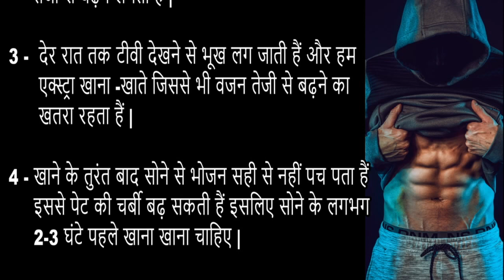तोंद को कम करना चाहते हैं तो आप रात में ये जरूरी काम करें, जो कि आपका वजन कम करने में सहायक होंगे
अगर पेट की चर्बी आपको भी शर्मसार करती है तो इस वीडियो में देखें कि यह मोटापा कैसे कम करे | वजन घटाने का सही तरीका इस वीडियो में हिंदी में बताया गया है | In this video, know: How to reduce tummy fat & lose weight fast.
 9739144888 पर मिस कॉल करें
Weight loss tips and diet in Hindi - गलत जीवन शैली, गलत आहार और डेस्क वर्क के कारण मोटापा या शरीर में चर्बी बढ़ना एक आम समस्या बन चुकी है। इस समस्या से कई लोग परेशान रहते हैं। मोटापा या वजन बढ़ने के कारण हमें अनेकों बीमारियां जैसे ब्लड प्रेशर, कोलेस्ट्रॉल, हृदय रोग, शुगर आदि की समस्या हो जाती है।
इसी के कारण रोजाना हमारे पास अनेकों सवाल आते हैं। जैसे -
- वजन कम करने के उपाय
- वजन कम करने के तरीके
- वजन कम करने के आसान तरीके
- वजन कम करने के घरेलू नुस्खे
- वजन कम करने के लिए डाइट चार्ट
- वजन कम करने के लिए भोजन
- वजन कम करने के लिए क्या खाना चाहिए
- वजन कम करने के लिए क्या खाएं
- वजन कम करने के लिए क्या करें
- शरीर का वजन कम करने के लिए क्या करें
- पेट का वजन कम करने के लिए क्या करें
- तेजी से वजन कम करने के लिए क्या करें
- जल्दी वजन कम करने के लिए क्या करें
- मोटापे को कैसे कम करें
- मोटापे को कम करने के उपाय
- मोटापे को कैसे दूर करें
- मोटापे को कम करने का तरीका
- मोटापे को कम करने की दवा
- मोटापे को कैसे घटाएं
- मोटापा कैसे कम करें
- मोटापा कैसे घटाएं
- मोटापा कैसे कम किया जाए
- मोटापा कैसे घटता है
- मोटापा कम करने के उपाय
- मोटापा कम करने के तरीके
- मोटापा कम करने के लिए डाइट चार्ट
- मोटापा कम करने के लिए क्या करना चाहिए
- मोटापा कम करने के लिए क्या खाना चाहिए
- मोटापा कम करने के लिए क्या खाएं
- मोटापा कम करने के लिए क्या किया जाए
- मोटापा कम करने के लिए क्या उपाय करें
- मोटापा कम करने के लिए क्या करना है
- मोटापा कम करने के लिए क्या उपाय करना चाहिए
- मोटापा कम करने के लिए क्या खाना चाहिए क्या नहीं खाना चाहिए
- मोटापा कम करने के लिए क्या खाना पीना चाहिए
- मोटापा कम करने के लिए क्या खाना पड़ेगा
- मोटापा कम करने के लिए क्या चीज खाना चाहिए
- मोटापा कम करने की विधि
- मोटापा से छुटकारा कैसे पाएं
- मोटापा से छुटकारा पाने के उपाय
- मोटापा से छुटकारा पाने का तरीका
- मोटापा से छुटकारा पाने का इलाज
- मोटापे से छुटकारा पाने के लिए क्या करना चाहिए
- मोटापा घटाने के उपाय
- मोटापा घटाने के तरीके
- मोटापा घटाने की दवा
- मोटापा घटाने के लिए क्या करना चाहिए
- मोटापा घटाने के लिए क्या खाना चाहिए
- मोटापा घटाने के लिए क्या-क्या खाना चाहिए
- मोटापा घटाने के लिए क्या खाएं
- मोटापा घटाने के लिए क्या करना पड़ता है
- मोटापा घटाने के लिए क्या नहीं खाना चाहिए
- मोटापा घटाने के लिए क्या उपाय करना चाहिए
- मोटापा दूर करने के उपाय
- मोटापा दूर करने का तरीका